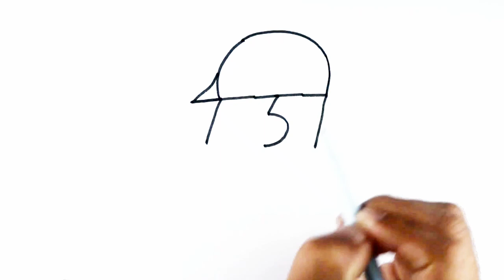Drawing Army with 737 Number || Nepal Army जय नेपाल !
WELCOME to Kids eBook Gallery !
This Video help Kids & Toddlers to learn how to drawing and coloring.

Drawing Army with 737 Number || Nepal Army जय नेपाल ! How to Draw Army Soldiers Easy | Soldier Drawing Step by Step || Nepali Soldier Drawing Step by Step || Nepali Soldier Drawing From 737 Number

Learn basic drawing tips for kids & Children with this video. Enjoy Drawing and Colouring Together. !